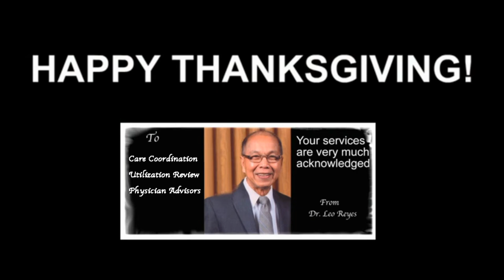Thanksgiving Greeting to UR from Dr. Leo Araneta Reyes